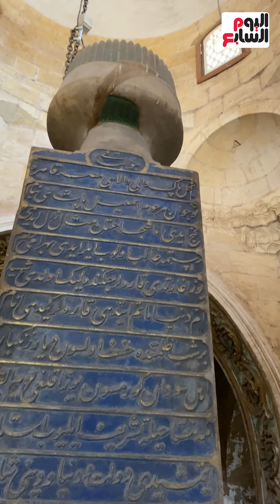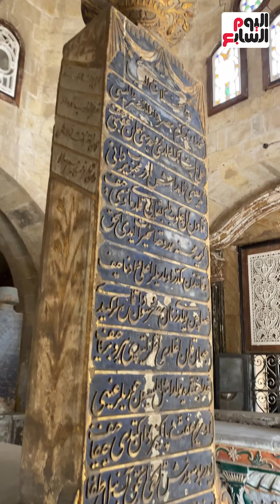لماذا قاطعت أمينة هانم زوجها محمد علي ١٣ عاما كاملة ولم تكلمه حتى ماتت!